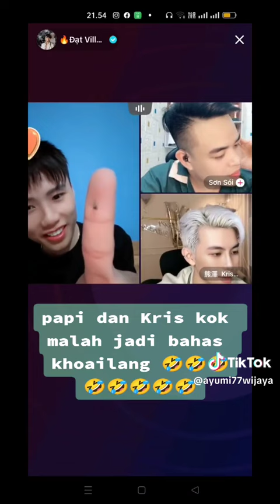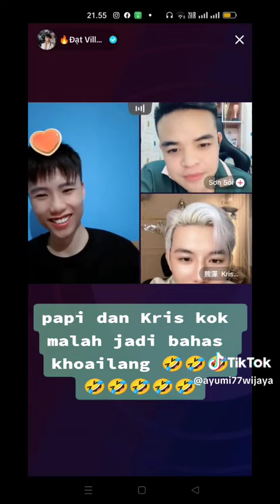DAT VILLA (PAPI) KOK PEMBAHASAN NYA " KHOI LANG 😁